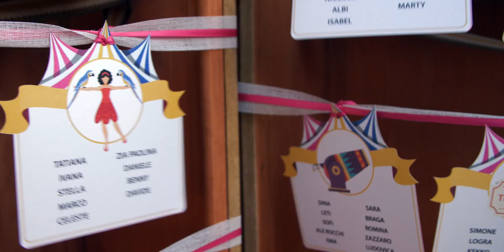WEDDING TRAILER / FRANCESCA E ALESSANDRO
Quando l'energia degli sposi è contagiosa... non può che essere un matrimonio spumeggiante! Ci siamo emozionati nell'assistere a quella magica alchimia che era presente quel giorno... non solo tra gli sposi, ma anche tra tutti gli amici... perchè gli amici sono famiglia.